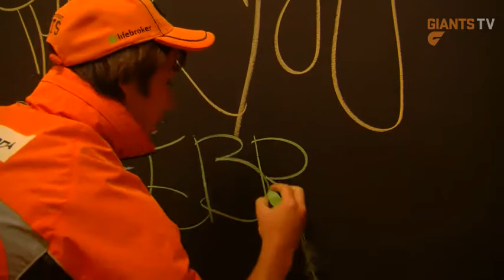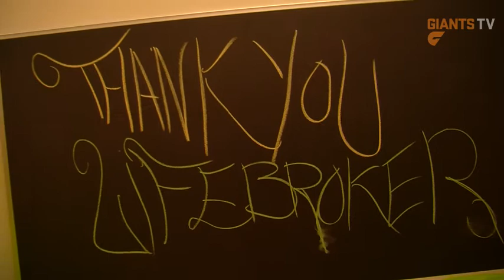The GWS GIANTS visit Canberra Hospital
The GWS GIANTS held their Australia Post AFL community camp in Canberra and visited the Canberra hospital to bring a smile to some faces.